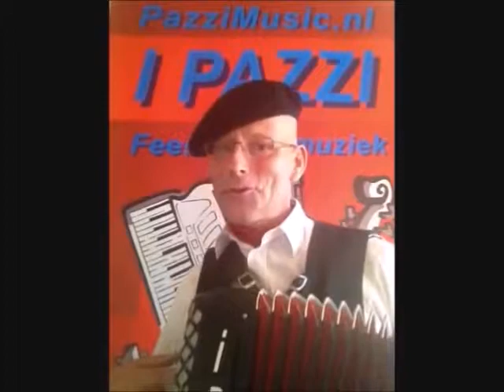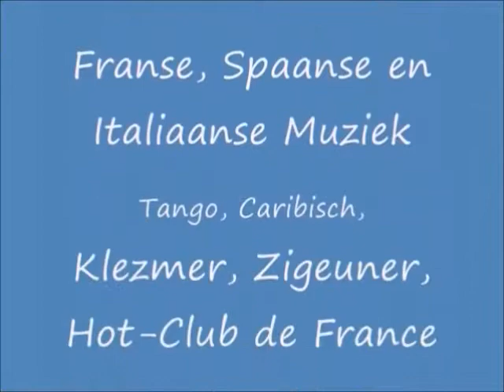Accordeonist Inhuren Huren Gevraagd Boeken Amsterdam Liedjes Feestjes Youtube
BoekOp Accordeonist Inhuren/Huren. Wil je 'n TopAccordeonist bij je feestelijke gebeurtenis?

Sfeervolle Muziek | Stijlvol en Kwaliteit ! Henk George spreekt vloeiend Frans, Italiaans en Spaans en zingt o.a in deze talen. Totaal performance in het Frans, Italiaans of Spaans op verzoek !  Optredens voor o.a. Joop van den Ende, Nederlandse Ambassades in het buitenland, bedrijven en privé-feestjes.

Accordeonist Inhuren Huren Gevraagd Boeken Amsterdam Liedjes Feestjes Youtube Accordeonist voor optredens door heel NL en de grote steden Amsterdam, Rotterdam, Den Haag, Utrecht e.a.